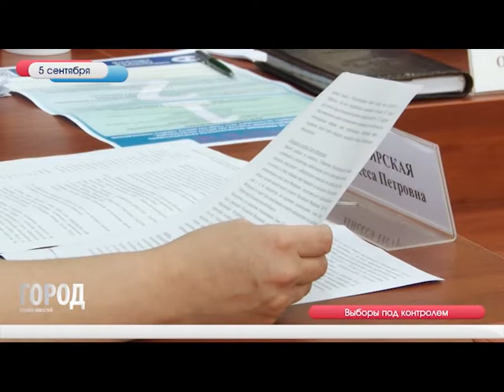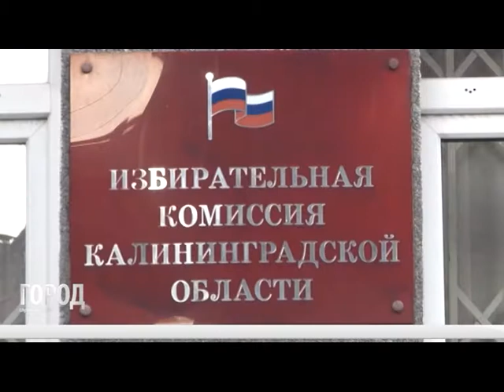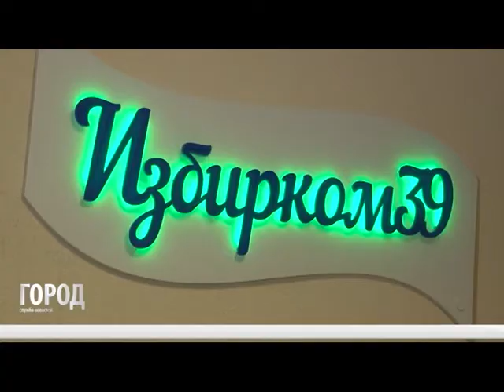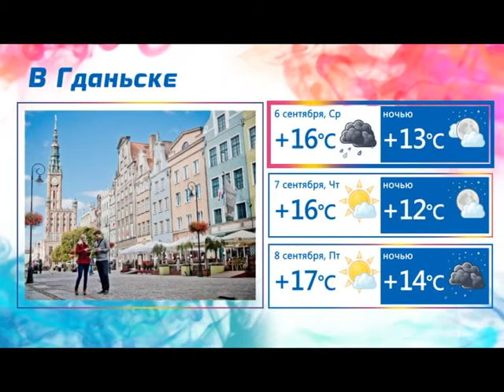служба новостей ГОРОД 05 09 17